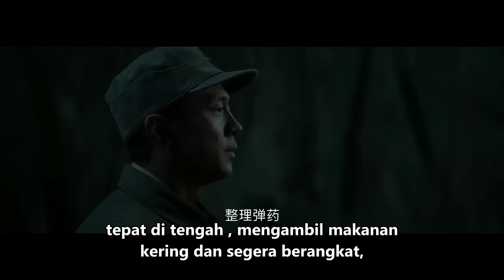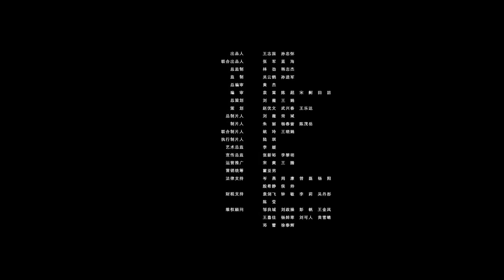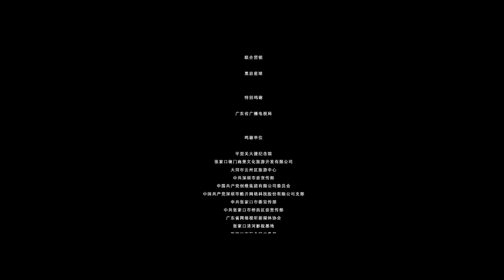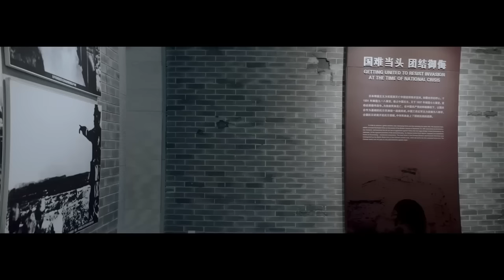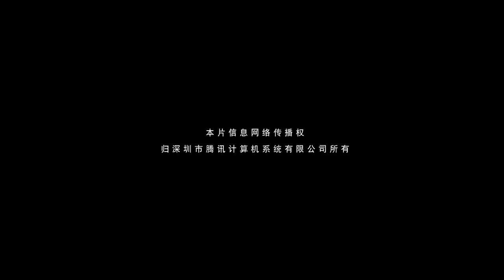【INDO SUB】Survivor 1937 | Orang yang selamat berdiri di atas mayat | Film China 2023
▶Info Produksi
Film nama cina：《幸存者1937》
Dibintangi: Su Xin / Sun Hao
Genre:Perang / Tindakan

▶Sinopsis Hermit's Sword
Film ini mengambil Pingxingguan Great Victory sebagai latar belakang, dan menceritakan kisah ahli kriptografi Zheng Zhong yang diburu oleh tentara Jepang karena ia memainkan peran kunci dalam mengubah gelombang perang. , kisah berhasil mengawal Zheng Zhong ke belakang.